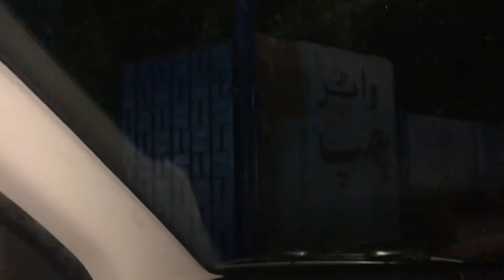9 Muharram ko langar kia Allhumdulillah 🙏| Purane ghar gaie kafi time bad sab se mili ❤️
9 Muharram ko langar kia Allhumdulillah 🙏| Purane ghar gaie kafi time bad sab se mili ❤️
Hey everyone